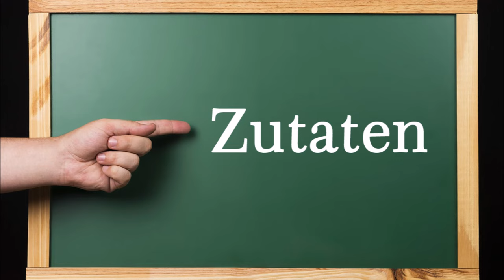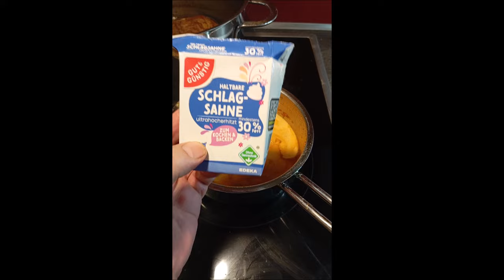Geschmorter Festtags-Schinkenbraten mit selbstgemachten Kroketten und selbstgemachter Rahmsoße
1500 g Schinkenbraten aus der Nuss
1 Zwiebel
2 EL Butterschmalz
1 EL Gemüsebrühepaste
1 L Wasser
Salz, Pfeffer

Für die Kroketten:
500 g Kartoffeln, mehligkochend
2 Eier (Eiweiß und Eigelb getrennt)
20 g Kartoffelstärke
20 g Butter oder Margarine
Salz
Muskat
Paniermehl
Öl

Für die Soße:
1 L Bratenfond
100 ml Sahne
½ Zwiebel
2 EL Tomatenmark
½ TL Knoblauchmus
1 EL Mehl

Für die Gemüsebeilage:
1 Dose Erbsen und Möhren
½ Zwiebel
1 TL Butter oder Margarine

▬ Mein Kanal ▬▬▬▬▬▬▬▬▬▬▬▬

▬ Empfohlene Videos ▬▬▬▬▬▬▬▬▬▬▬▬

▬ Social Media ▬▬▬▬▬▬▬▬▬▬▬▬▬▬▬